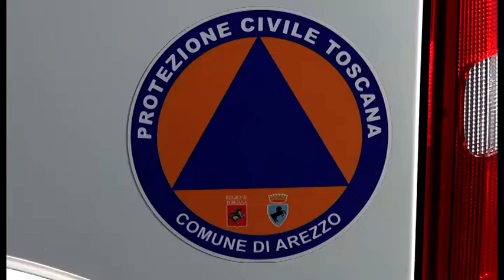Rischio idraulico e emergenza vento, l'esercitazione della Protezione Civile di Arezzo